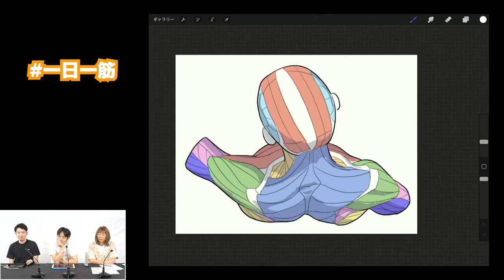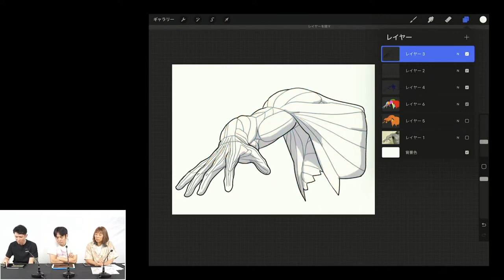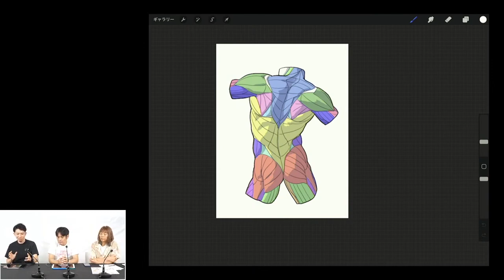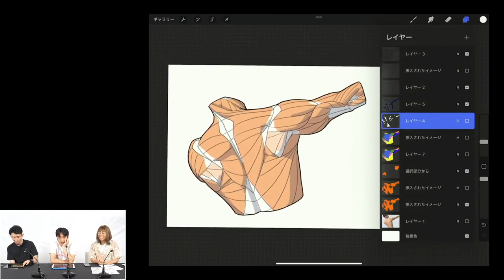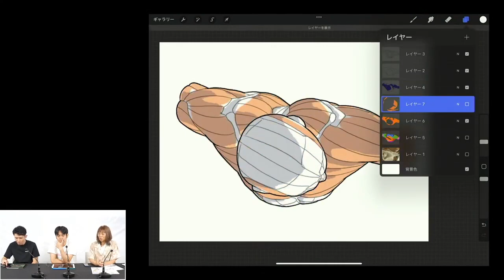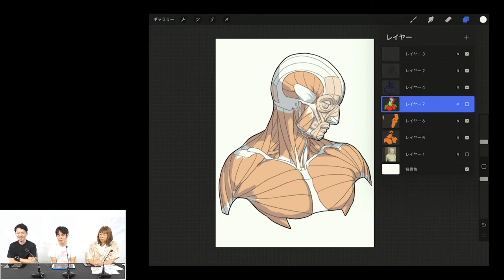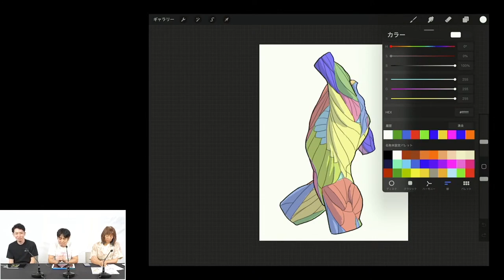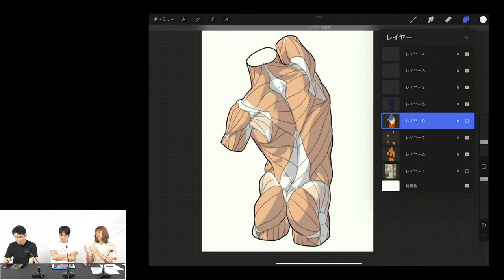ラクガキ雑談#171：【美術解剖学】アナトミーのプロは普段どんなことをしている？ 加藤公太先生（伊豆の美術解剖学者）の練習絵やパレットを公開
アニメーター の 立中順平 氏との雑談です！

講師：立中 順平…「ユーリ!!! on ICE」「メジャー」などの作品でアクション作画監督を務めるベテランアニメーター
聞き手：平谷 早苗
製作：株式会社ボーンデジタル

立中先生への質問・リクエストフォームはコチラ

↓↓↓↓↓↓URL↓↓↓↓↓↓
書籍『たてなか流クイックスケッチ』

モデルのタイマー付き動画・静止画を毎週木曜公開！